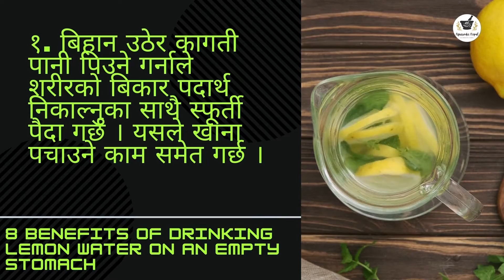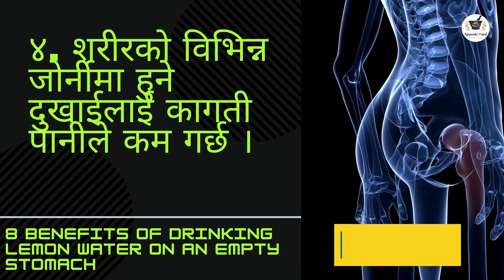8 benefits of drinking lemon water on an empty stomach